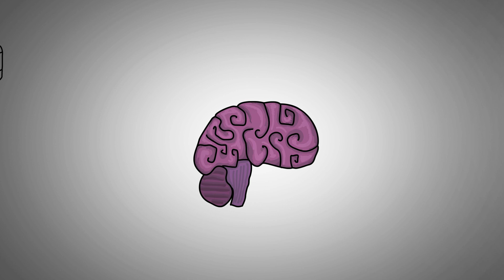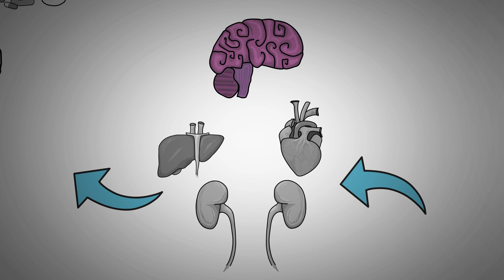Jak Spowolnić STARZENIE Się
Jak pokonać starość ? Jak opóźnić starzenie się człowieka ? Dlaczego starzejemy się i umieramy ? Jak starzeje się człowiek ? Jak działa mózg ? Odpowiedzi na te pytania szukałem w książce Strażnicy mózgu - Michal Schwartz